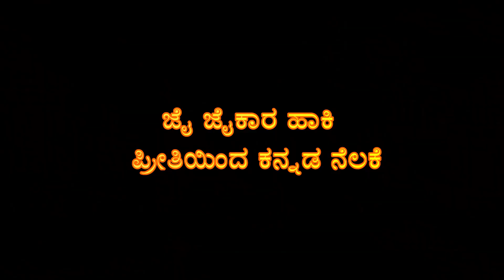ನುಡಿ ತರಂಗ ಗೀತೆ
ಇಂದು ನಮ್ಮ ಕನ್ನಡ ವೇದಿಕೆಯು ನುಡಿ ತರಂಗ ಗೀತೆಯನ್ನು ಬಿಡುಗಡೆ ಮಾಡುವ ಮೂಲಕ ಹೊಸ ಅಲೆಯನ್ನು ಸೃಷ್ಟಿ ಮಾಡುತ್ತಿದೆ.